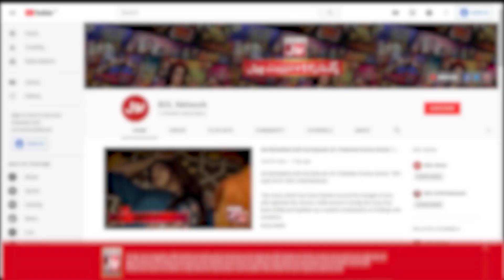Maryam Hai Tanveer Ke Liye Buhat Preshan | Kaffara | Drama | BOL Entertainment